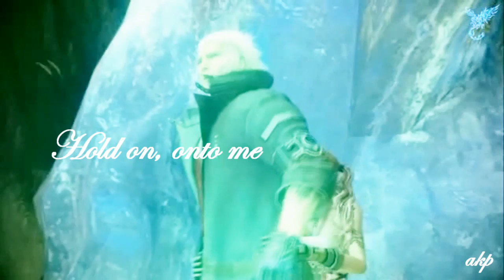[Everybody Hurt a farwell goodbye video]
I'm leaving youtube and stop edit too you wanna know why send a message if you talk to me on facebook send me a message too,I think it time for me to hang up my glove say this the end of edit for me.

Don't know, Don't know if I can do this on my own
Why do you have to leave, me
It seems, I'm losing something deep inside of me
Hold on, onto me

Everybody hurts some days
Its okay to be afraid
Everybody hurts
Everybody screams
Everybody feels this way
And its okay
La di da di da
Its okay